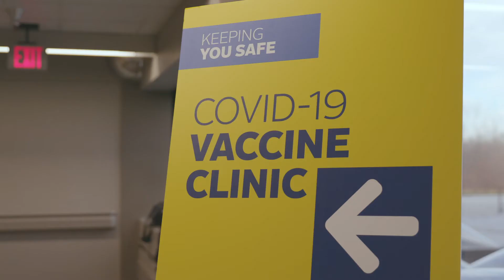Importance of COVID-19 Vaccine Doses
Dr. Jason Huntley, associate professor of medical microbiology and immunology, explains the importance of completing both doses of available COVID-19 vaccines.